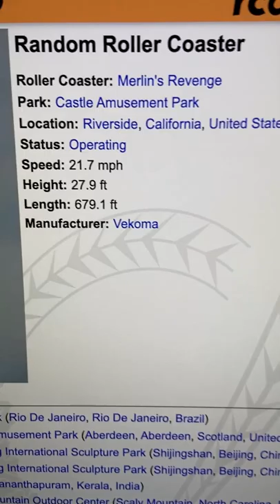Merlin's Revenge - Castle Park / Random Roller Coaster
Random Roller Coaster
Merlin's Revenge
Castle Park
Riverside, California, United States
Operating since 7/13/2001

Steel / Sit Down / Family
Make: Vekoma
Model: Junior Coaster / 207m